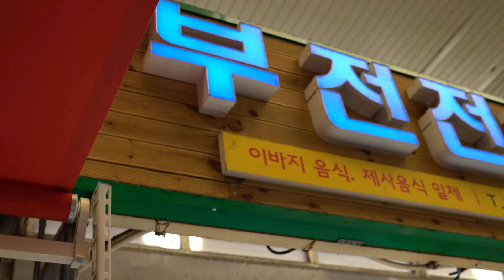한 번 오면 20~30줄은 사간다는 전설의 김밥집 / Popular food in Korea / Kimbap /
항상 푸드월드의 영상을 봐주셔서 감사드립니다! 가게의 위치와 정보는 아래 더보기 란에 있습니다 (클릭하시면 더보기란이 펼쳐져요!)

우선 한줄에 2천원 김밥치고는 안에
야채의 양이나 계란지단 등이 너무 푸짐했습니다.
오시는 손님들마다 대량으로 포장해가셔서
한번 사먹어봤는데 참치,돈가스,일반김밥
너무 맛있더라구요 등산갈때나 놀러갈 때
푸짐~하게 사가도 정말 저렴해서 가성비 갑인듯했었습니다.

Channel subscriptions and likes are great powers for me!! :）.
시청 하실 때에는 상단설정(톱니바퀴 모양 클릭하셔서)에서
화질을 1080로 선택하시면 보다 선명한 화질로 시청 가능합니다.

If you want to watch in high definition,
please select 1080p in the setting.
You can enjoy the video with a clearer picture quality ^^
高画質で視聴される場合には、設定で画質を1080pに選んでください

🔴 Location :부산시 부산진구 중앙대로783번길 23

🔴💰 Price
     💳 KRW
     💵 USD

🔴 푸드월드:
(자신만이 알고 있는 맛집 공유 해주시면 감사드려요!!!)